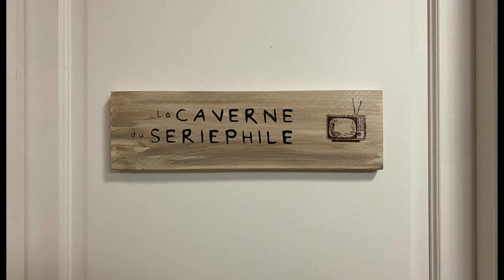Father Ted (Underrated British TV Shows - UBTVS#1)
Nouvelle rubrique de découverte de séries avec, en cette rentrée 2022, des séries britanniques méconnues ou oubliées de tous, malheureusement, à notre grand regret.

Huit épisodes sont prévus d'ici à la fin de l'été 2022.

On ne vous proposera ici que la crème de la crème, évidemment.

Le premier numéro revient sur Father Ted, sitcom mettant en scène trois prêtres plus qu'atypiques coincés sur une île, depuis qu'ils ont été bannis par leurs supérieurs de l'Église Catholique.

Une pépite britannico-irlandaise de la fin des 90's absolument hilarante !

© La Caverne du Sériephile - août 2022